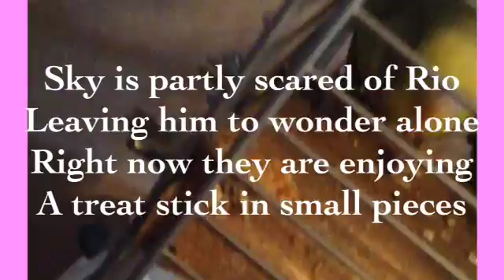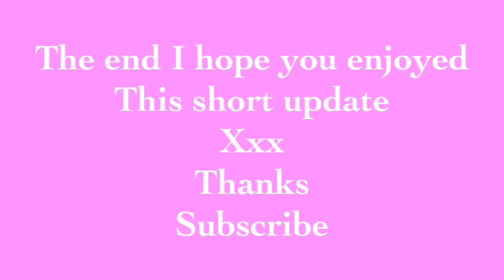Update 20/2/16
this is just a quick video as nothing much had changed exept everything in this video.